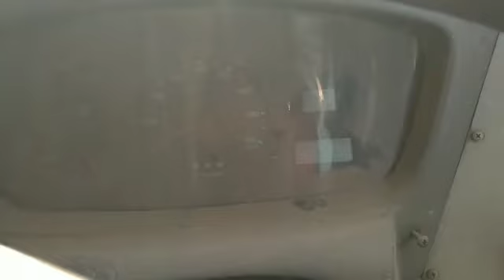2013 TATA StarbusULTRA 4X2Bus